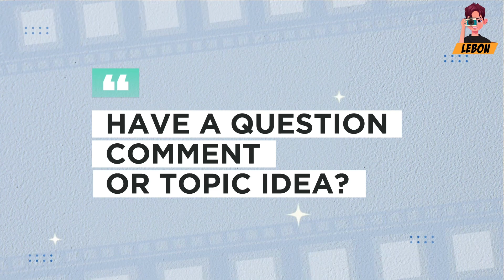Unleash Your Inner Barista: DIY Coffee Capsule Magic (No Machine Needed!)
Calling all coffee enthusiasts and creative caffeine lovers! 🌟 Get ready to learn the art of crafting exquisite coffee using coffee capsules, and the best part? No coffee machine required! 🚫☕

In this exciting tutorial, we’ll guide you through the step-by-step process of turning those capsules into liquid gold, right in the comfort of your kitchen. From unique flavor combinations to quirky coffee hacks, we’re spilling all the beans on how to make your mornings extra special.

Whether you’re a seasoned coffee pro or a curious newbie, this video is your passport to a whole new world of java joy.

Timestamp:
0:00 Introduction
0:09 Things you will need
0:20 Step 1
0:40 Step 2
1:00 Step 3
1:04 Step 4
1:10 Completion

🤳 shot: iPhone 14 Pro Max